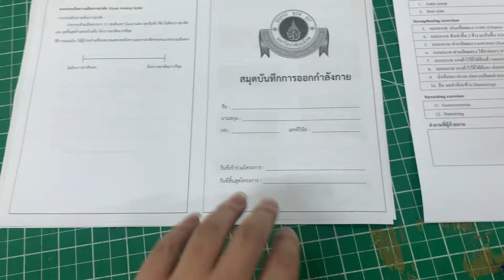รับทำสมุดโน๊ต สมุดจดบันทึก รับทําสมุดโน๊ตสันห่วง รับทำสมุดปกแข็ง สมุดโน๊ตออกแบบเอง